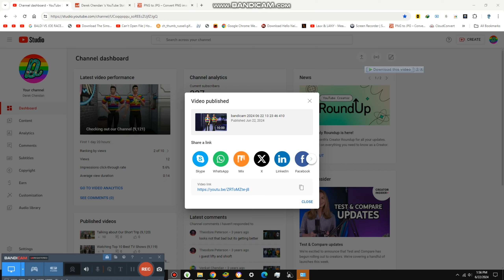Drinking Beer in this Bar {9,125}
Today we are drinking beer in this bar and which one is the weakest taste, i think the 2nd one